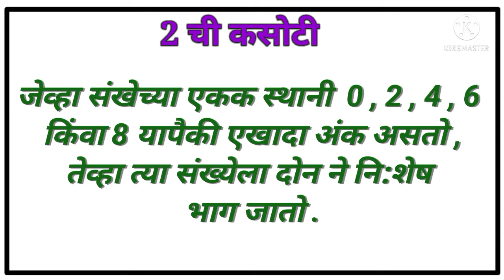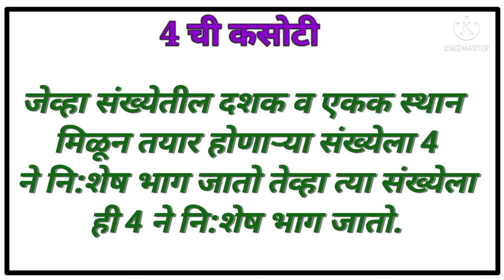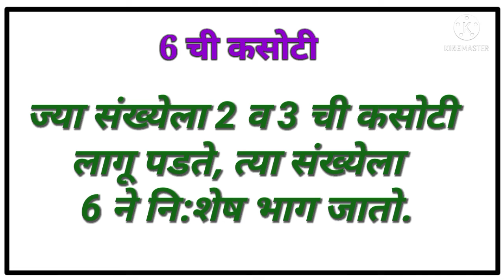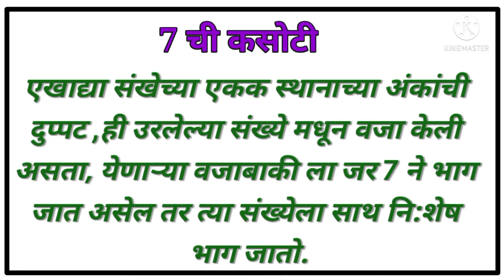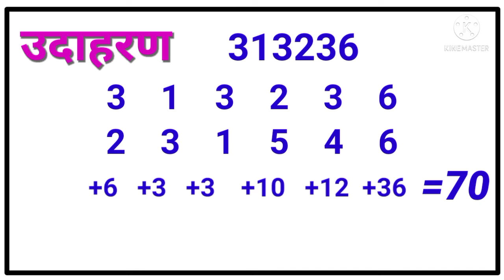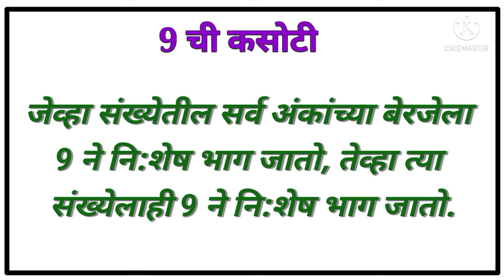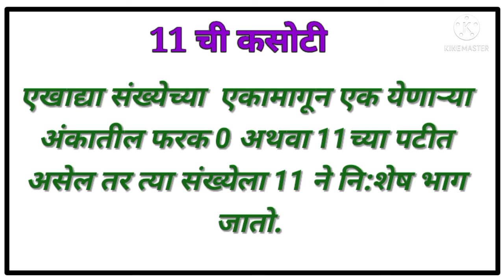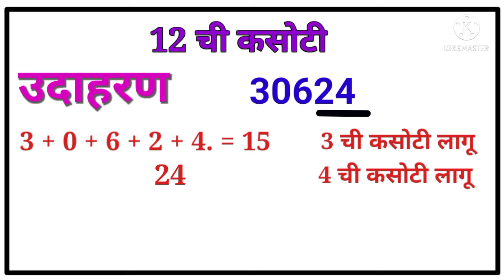2 ते 12 पर्यंत च्या विभाज्यतेच्या कसोट्या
2 ते 12 पर्यंत च्या विभाज्यतेच्या कसोट्या | विभाज्यतेच्या कसोट्या

00:30  - 2 ची कसोटी
01:35  - 3 ची कसोटी
02:40  - 4 ची कसोटी
03:50  - 5 ची कसोटी
04:30 -  6 ची कसोटी
06:00. - 7 ची कसोटी
07:50  - 8 ची कसोटी
09:05   - 9 ची कसोटी
10:00 - 10 ची कसोटी
10:40 - 11 ची कसोटी
11:20 - 12 ची कसोटी

कोणती माहिती मिळेल?
विभाज्यतेच्या कसोट्या
2 ते 12 पर्यंतच्या सर्व विभाज्यतेच्या कसोट्या
2 , 3 , 4 , 5 , 6 , 7 , 8 , 9 , 10 , 11 , 12 च्या विभाज्यतेच्या कसोट्या
sandeep gulve

या घटकावर आधारित सराव चाचणी

 माझे वर्ग संख्येबद्दल इतर व्हिडिओ

*🔸🔸🔸 मूळ संख्या 🔸🔸🔸*

*♦️मूळ संख्या किती व कोणत्या?*
*♦️ मूळ संख्यांचा मोबाईल नंबर कोणता?*
*♦️ जोड मूळ संख्या किती व कोणत्या?*
*♦️ "मूळ संख्या" - संपूर्ण मार्गदर्शन.*

*🔸🔸🔸 गुणाकार🔸🔸🔸*

*♦️  तीन अंकी संख्येने तीन अंकी संख्येला गुणण्याची सर्वात सोपी पद्धत*
*♦️  उदाहरणांच्या साहाय्याने संपूर्ण मार्गदर्शन.*

*♦️ दोन अंकी संख्येने दोन अंकी संख्येला गुणण्याची सर्वात सोपी पद्धत.*

*♦️  कोणत्याही पाढ्याचा वापर न करता  गुणाकार कसा करायचा?*

*🔸🔸🔸 वर्ग संख्या🔸🔸🔸*
*♦️ वर्ग संख्या म्हणजे काय?*
*♦️ वर्ग करण्याची सर्वात सोपी पद्धत.*
*♦️ एक ते शंभर मधील कोणत्याही संख्येचा वर्ग काढा चुटकीसरशी.*
*♦️ पाच उदाहरणाच्या सहाय्याने संपूर्ण मार्गदर्शन.*

*🔸🔸🔸 वर्ग संख्या🔸🔸🔸*
*♦️  संखेच्या एकक स्थानी जर 0,1,5,9 हे अंक असणार्‍या संख्येचे वर्ग काढणे.*
*♦️  उदाहरणांच्या सहाय्याने संपूर्ण मार्गदर्शन.*

*🔸🔸🔸 घन🔸🔸🔸*

*♦️ घन काढण्याची सर्वात सोपी पद्धत.*
*♦️  कोणत्याही  संख्येचा घन काढा चुटकीसरशी.*

*🔸🔸🔸 घनमूळ🔸🔸🔸*

*♦️ घनमूळ काढण्याची सर्वात सोपी पद्धत.*
*♦️  कोणत्याही पूर्ण घन संख्येचे घनमूळ काढा चुटकीसरशी.*